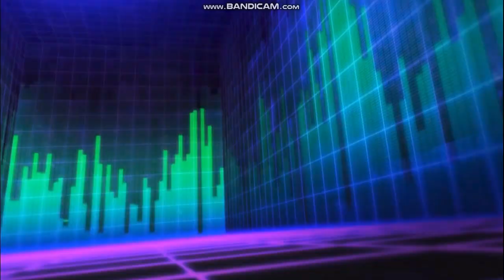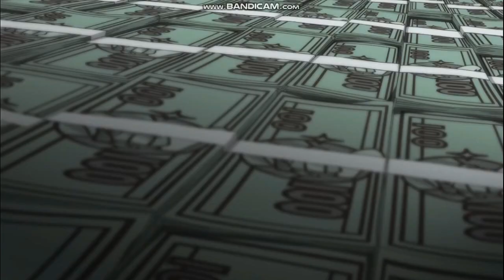Extra Ordinary Ones Global Release English Version Close Beta Download Gameplay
Extra Ordinary Global Release English Version Close Beta Download Gameplay.
Extraordinary Ones is a classic 5v5 MOBA, Anime-Style MOBA.